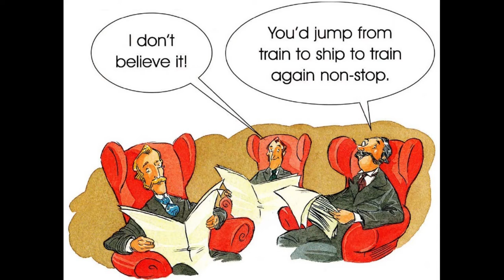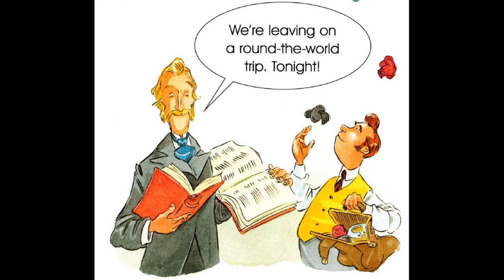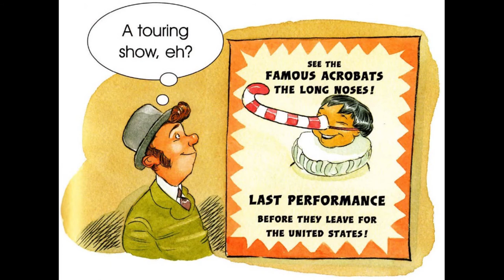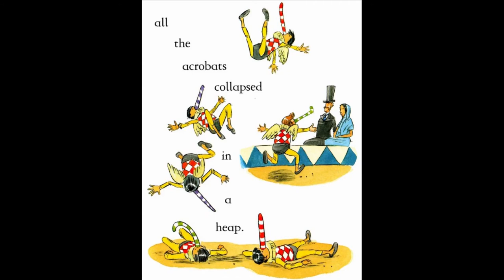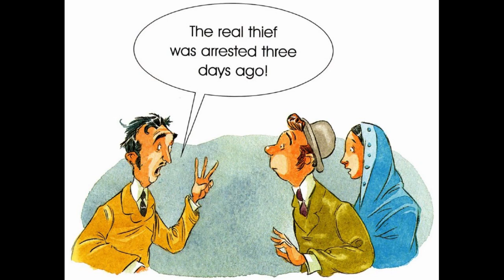Around the World in Eighty Days. The easy audiobook dramatized with pictures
The audiobook is adopted and dramatized for pre-intermediate level, so it is really easy to listen to this adventurous story. You also will see dozens of bright illustrations while listening to the entertaining, classical masterpiece of Jules Verne.